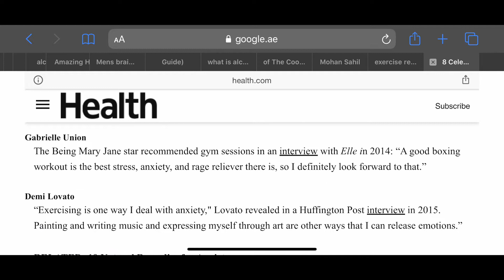SCIENCE BEHIND EXERCISE LOWERING ANXIETY LEVELS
If you have anxiety
have every felt anxiety
Or know anyone with anxiety

This series is the thing that will break you or anyone you know out of it.

My energy is with you!